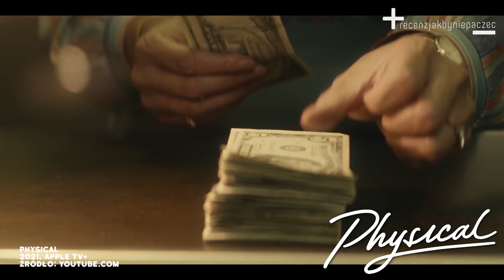PHYSICAL: miało być jak GLOW, jest jak wycieczka DO PIEKŁA I Z POWROTEM | oceniamy bez spoilerów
Sprzęt, z którego korzystamy:
- kamera Blackmagic Pocket Cinema Camera 4K
- obiektyw Sigma 18-35mm f/1.8 Art DC HSM